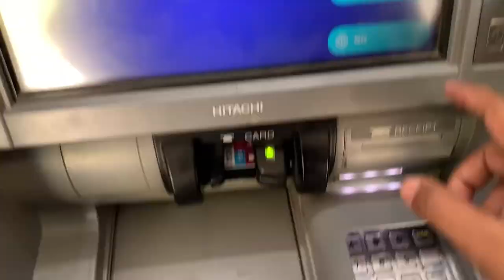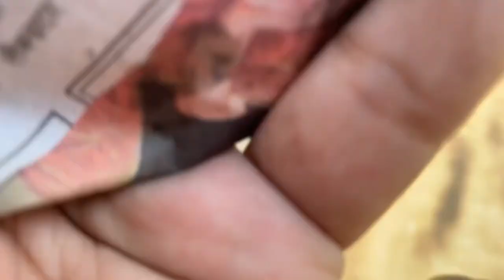🇨🇦Canadian currency 💸 nhi mili || India to Canada 🇨🇦 || Tried Patiala famous kulcha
Will make a new video soon about
Documents required for currency exchange
Canadian dollar vs inr rate
Things to keep in mind while exchanging Canadian currency